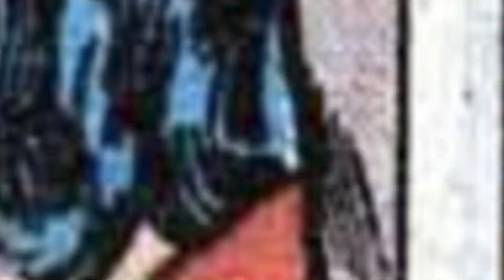History and Origin of Marvel's HIGH EVOLUTIONARY !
This is the origin and the history of Herbert Wyndham, the man who would come to be known and feared throughout the Marvel Universe, the man who would become The High Evolutionary!